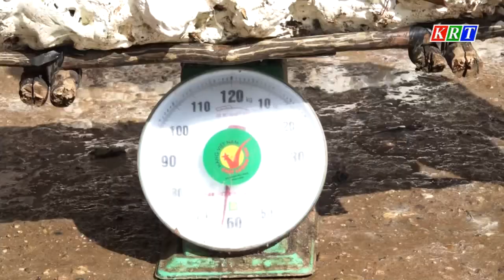Sa Thầy sản lượng mủ cao su tươi ước đạt trên 17.300 tấn